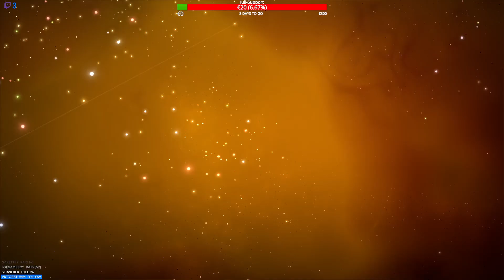[GER🔞] Letz chill: Nomanski erkunden (Mein 15. Stream, 22.7.2022 - Teil 3) !drops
Abenteuer in Nomanski (No Man's Sky) :
Online Gaming Dokumentation
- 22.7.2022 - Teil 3